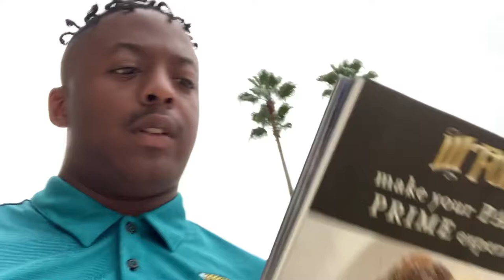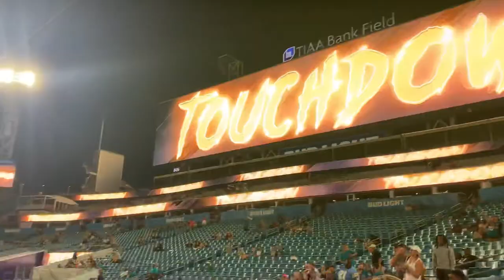Browns Vs Jaguars Preseason Game Vlog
Hope you enjoy, have a nice day 😃👍🏾